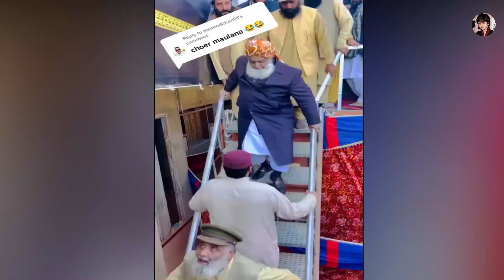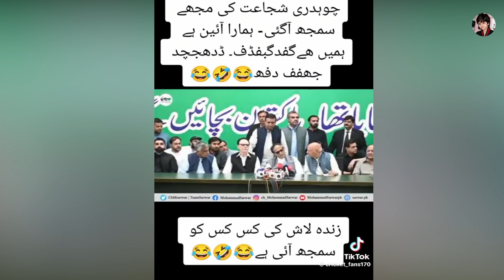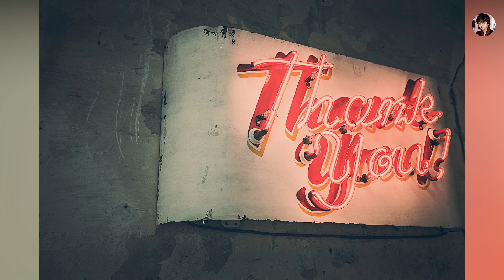Bilo VS Alex Bhatti | Memes | Entertainment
This video shows you Bilo vs Alex Bhatti Competition.